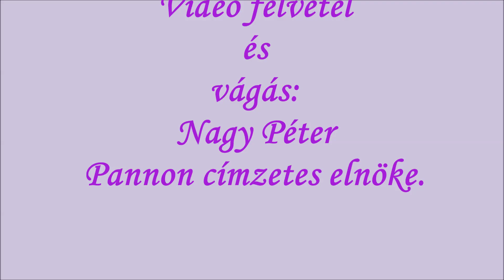15. 23.05.31. Örökifjak Művészeti Fesztivál. Hajdúné Csuta Terézia_Radnóti Miklós- Himnusz a békéről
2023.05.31. Örökifjak Művészeti Fesztivál. Győr. Nyugdíjasoknak szereplési lehetőséget biztosít. Lehetőség magasabb szintű rendezvényeken fellépésre. Szervező: Győr-Moson-Sopron Vármegyei Pannon Nyugdíjas Egyesület. Elnök: Vas Lászlóné Zita. Műsorvezető: Kengyel Zsuzsanna elnök helyettes. Videó felvétel és vágás. YouTube oldalra felhelyezés: Nagy Péter Pannon címzetes elnöke.